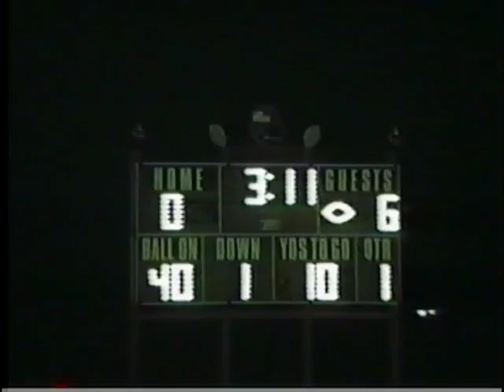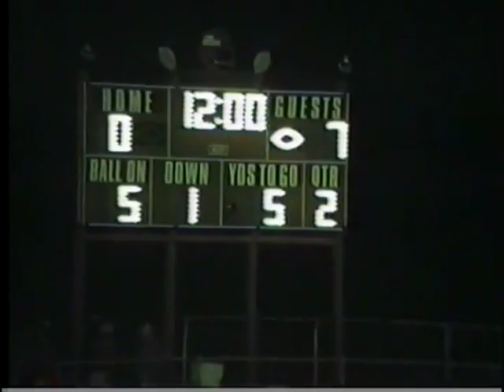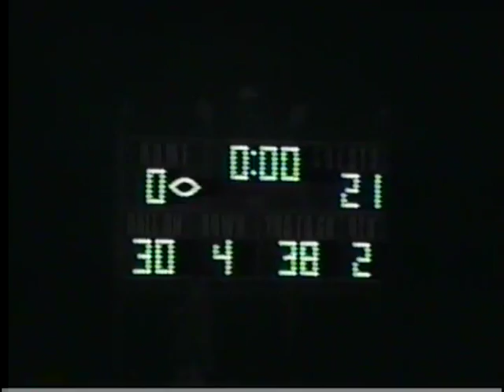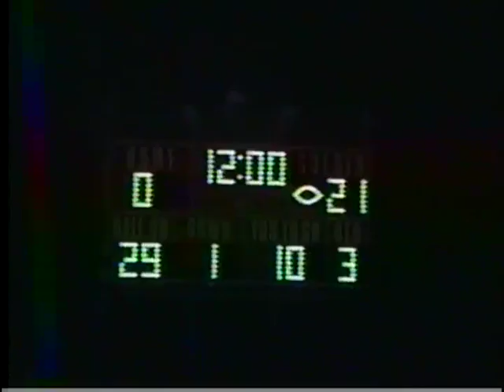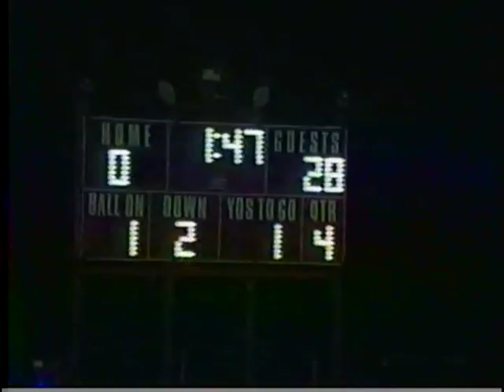1989 - TF South